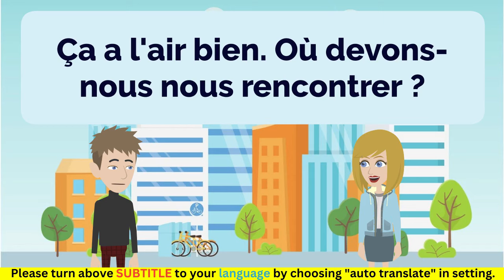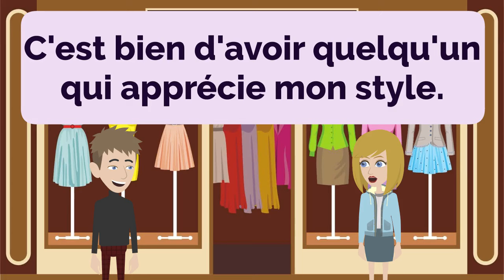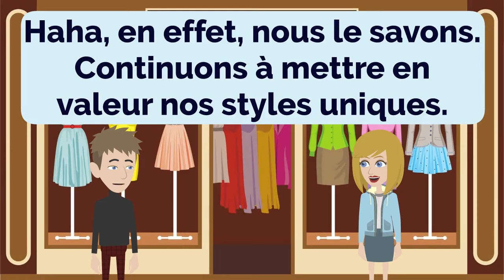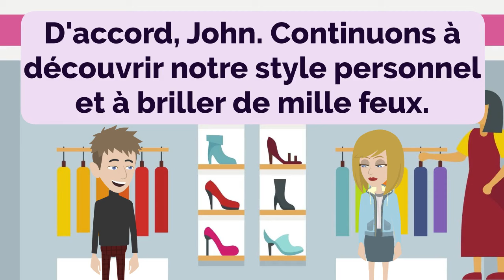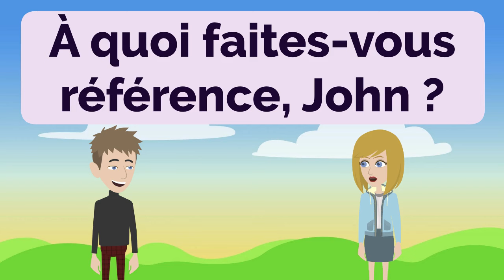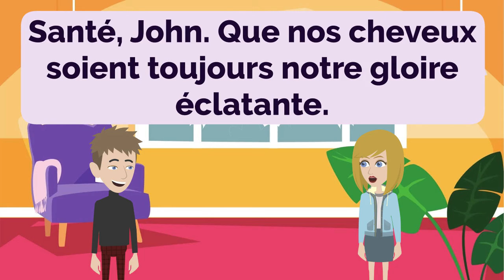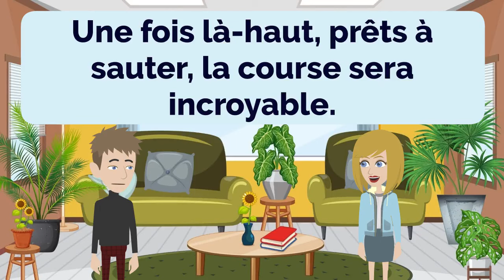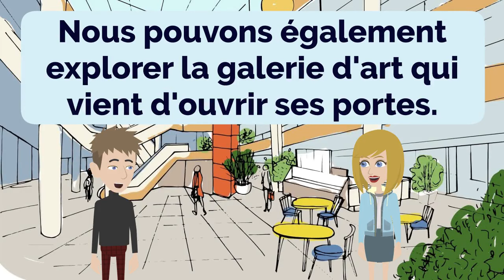French Practice Episode 94 - The Most Effective Way to Improve Listening and Speaking Skill